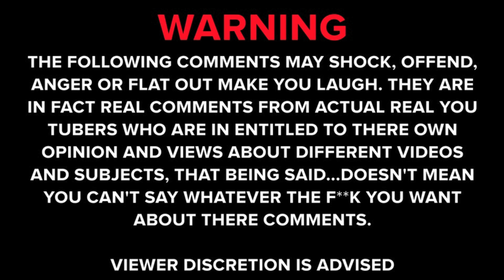YouTube Comment Commentary - Episode 20 ft. Skyping Angry